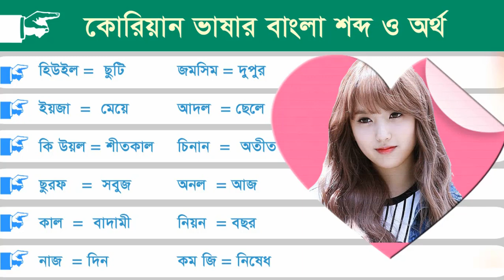Best Korean video // Viral Korean tutorial // Spoken Korean to Bangla word meaning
Here you learn Korean to Bangla learning, Spoken Korean .